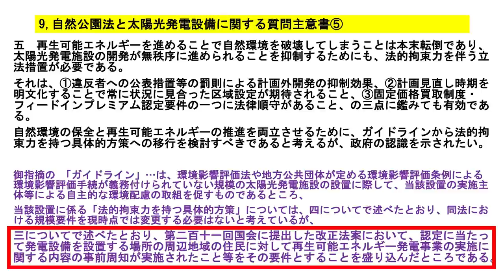太陽光発電の推進と進む環境破壊｜松田学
▼9月9日(土) 政治資金パーティー開催決定！
先行限定チケットは8月8日(火)まで。お見逃しなく！

▼DIYスクール第４期生　通信コース募集中♪♪
４期では『講師育成』に特化した講座を提供します！

‹富山›
令和5年8月1日(火)【子供たちに伝えたい本当の日本 in 富山】
講師：神谷宗幣氏

‹新潟›
令和5年8月5日(土)【参政党タウンミーティング in 新潟】
講師：神谷宗幣氏

‹広島›
令和5年8月6日(日)【添加物は大丈夫ってホンマでっか？ in 廿日市】
講師：武田邦彦先生

‹長野›
令和5年8月8日(火)【自分たちで行う国づくり in 松本】
講師：神谷宗幣氏

‹奈良›
令和5年8月10日(木)【日本の危機 そして日本の希望 in 奈良】
講師：神谷宗幣氏

‹神奈川›
令和5年8月11日(金･祝)【子どもたちの未来と本当の豊かさ in 秦野】
講師：神谷宗幣氏

‹千葉›
令和5年8月12日(土)【神谷宗幣講演会 in 成田】
講師：神谷宗幣氏

‹東京›
令和5年8月12日(土)【神谷宗幣講演会 in 練馬】
講師：神谷宗幣氏

‹山梨›
令和5年8月13日(日)【タウンミーティング in 山梨】
講師：神谷宗幣氏

‹茨城›
令和5年8月14日(月)【今、日本で起こっていること in 茨城】
講師：神谷宗幣氏

‹宮崎›
令和5年8月18日(金)【自分たちで行う国づくり in 宮崎】
講師：神谷宗幣氏

‹熊本›
令和5年8月19日(土)【自分たちで行う国づくり！ in くまもと】
講師：神谷宗幣氏

‹埼玉›
令和5年8月19日(土)【自分の幸せを自分で生み出すために in 本庄】
講師：赤尾由美氏

‹佐賀›
令和5年8月20日(日)【希望ある未来を佐賀の子どもたちへ in 佐賀】
講師：神谷宗幣氏

‹茨城›
令和5年8月20日(日)【日本の進むべき道、食と農業を考える in 古河】
講師：鈴木宣弘氏

‹愛知›
令和5年8月20日(日)【子育て世代必見！悩まない心の持ち方 in 津島】
講師：加藤秀視氏

‹福島›
令和5年8月20日(日)【参政党タウンミーティング in 福島】
講師：林 千勝氏

‹福岡›
令和5年8月20日(日)【タウンミーティング in 福岡】
講師：神谷宗幣氏

‹東京›
令和5年8月20日(日)【心身を健康にする食、病気にする食の見分け方 in 東京江東区】
講師：吉野 敏明氏

‹千葉›
令和5年8月26日(土)【学校では教えてくれない 奇跡の縄文文明の秘密 in 千葉】
講師：小名木 善行氏

‹宮城›
令和5年8月27日(日)【日本では報道されない真実 in 宮城】
講師：山中泉氏

‹茨城›
令和5年8月27日(日)【戦後のマスメディアが伝えてきたウソ・ホント in 水戸】
講師：武田邦彦氏

‹愛知›
令和5年8月27日(日)【地域の食と農業を守るためにできること in 豊川】
講師：鈴木宣弘氏

‹秋田›
令和5年8月27日(日)【希望ある未来をつなぐために今できること in 秋田】
講師：吉野敏明氏

‹沖縄›
令和5年8月27日(日)【希望ある未来を沖縄の子どもたちへ in 沖縄】
講師：神谷宗幣氏

‹秋田›
令和5年8月31日(木)【神谷宗幣 タウンミーティング in 秋田】
講師：神谷宗幣氏